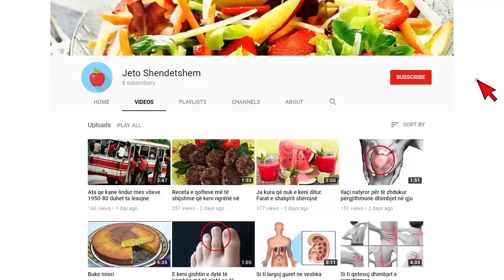E mbani mend borebardhen ? Ja si duket ajo sot pas 48 vitesh